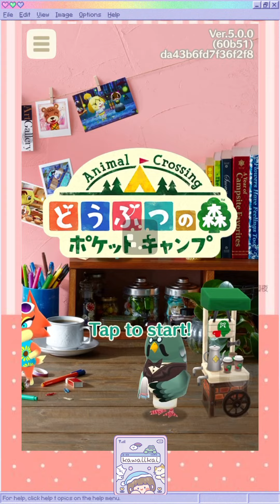ANIMAL CROSSING 🏕 2022: NOT Short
ANIMAL CROSSING: New Update 🏕 2022